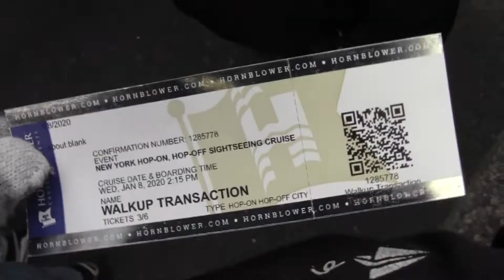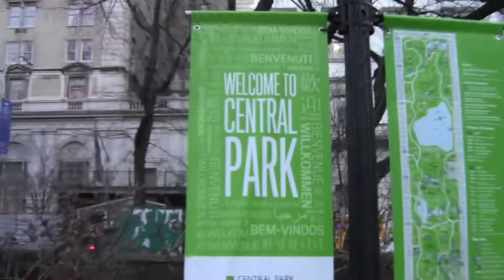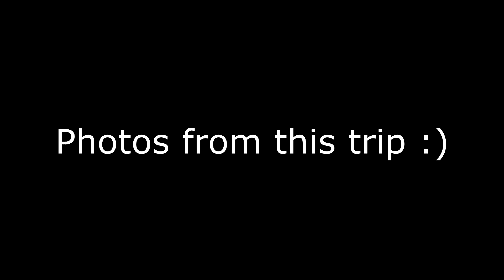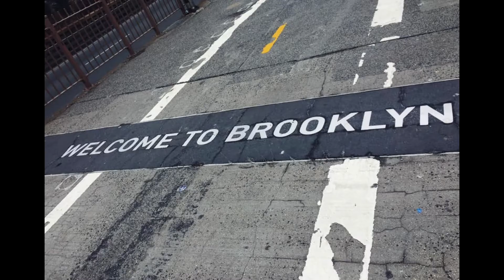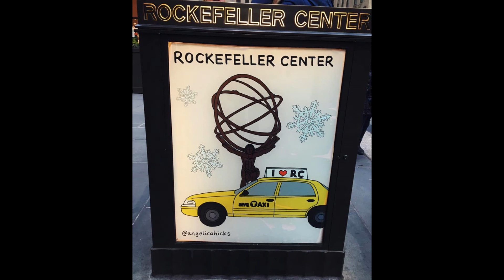New York 2020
Our trip to NYC was amazing, if not slightly exhausting :). Big thanks to the University for organising it.